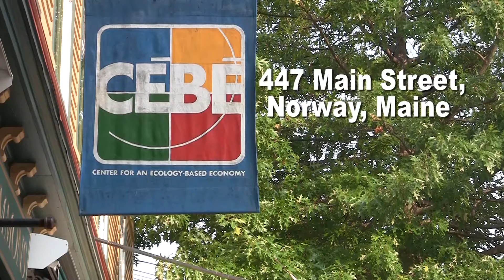Bike Share: The Bicycle Story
My name is Bicycle and this... is my story.